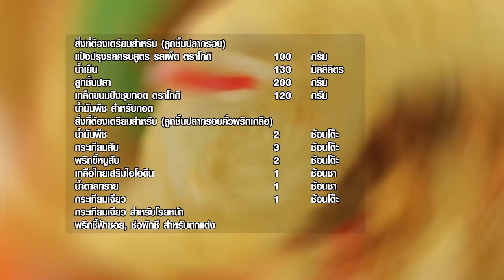ลูกชิ้นปลากรอบคั่วพริกเกลือ สูตรเด็ด...ทำง่าย...สไตล์ "อ.ยิ่งศักดิ์"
สิ่งที่ต้องเตรียมสำหรับ (ลูกชิ้นปลากรอบ)

แป้งปรุงรสครบสูตร รสเผ็ด ตราโกกิ  100 กรัม
ลูกชิ้นปลา                            200 กรัม

วิธีทำ (ลูกชิ้นปลากรอบ)

1. เทแป้งปรุงรสครบสูตร รสเผ็ด ตราโกกิลงในภาชนะ เติมน้ำเย็นคนผสมให้เข้ากัน เตรียมไว้
2. เทเกล็ดขนมปังชุบทอด ตราโกกิลงในภาชนะ เตรียมไว้
3. นำลูกชิ้นปลาลงชุบกับแป้งที่ละลายไว้ จากนั้นนำไปคลุกกับเกล็ดขนมปังชุบทอด ตราโกกิให้ทั่ว
4. จากนั้นนำลงทอดในน้ำมันพืชที่อุ่นเตรียมไว้ ใช้ไฟปานกลางทอดจนลูกชิ้นปลาสุกเหลือง ตักขึ้น เตรียมไว้
สิ่งที่ต้องเตรียมสำหรับ (ลูกชิ้นปลากรอบคั่วพริกเกลือ)
เกลือไทยเสริมไอโอดีน   1 ช้อนชา
กระเทียมเจียว     1 ช้อนโต๊ะ
กระเทียมเจียว สำหรับโรยหน้า
พริกชี้ฟ้าซอย, ช่อผักชี สำหรับตกแต่ง
วิธีทำ (ลูกชิ้นปลากรอบคั่วพริกเกลือ)
1. ใส่น้ำมันพืชลงในภาชนะ เปิดไฟพอร้อน ใส่กระเทียมสับ และพริกขี้หนูสับลงผัดจนมีกลิ่นหอม
2. ปรุงรสด้วยเกลือไทยเสริมไอโอดีน และน้ำตาลทรายผัดให้เข้ากัน จากนั้นใส่ลูกชิ้นปลากรอบที่ทอดเตรียมไว้
ผัดให้เข้ากัน ตามด้วยกระเทียมเจียวผัดให้เข้ากัน ปิดไฟ
3. ตักลูกชิ้นปลากรอบคั่วพริกเกลือใส่จานเสิร์ฟ โรยกระเทียมเจียว ตกแต่งด้วยพริกชี้ฟ้าซอย และช่อผักชี พร้อมรับประทาน

▲Line @yingsakfood